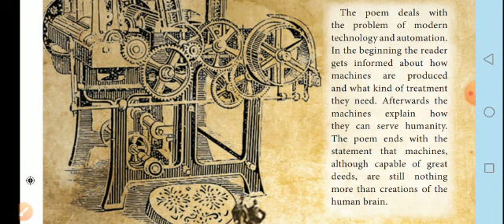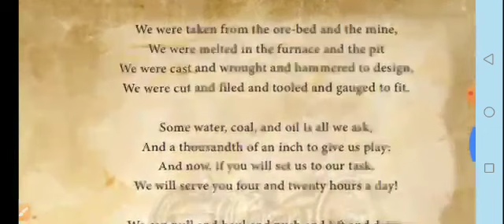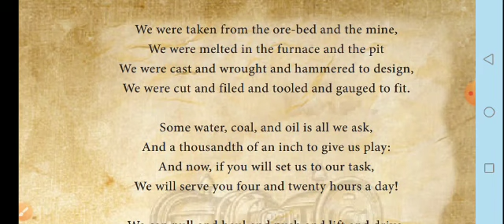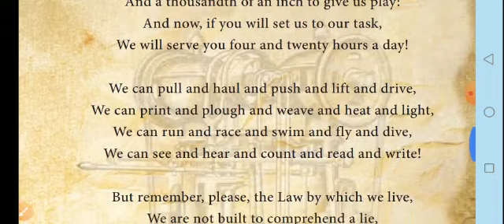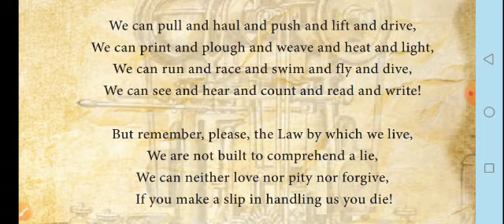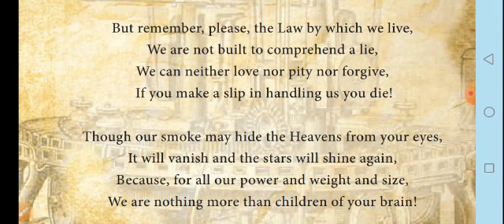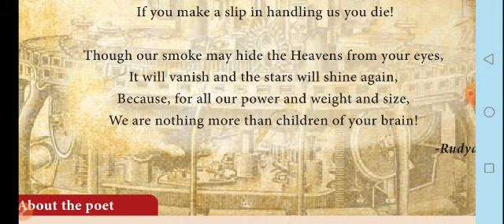Unit 5 - Poem - 10th Std English